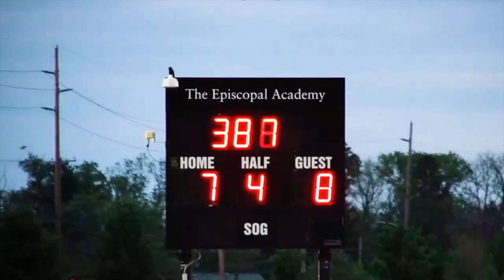Charlie Cunniffe Sophomore Year Lacrosse Highlights (Lafayette '24)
This video is about Spring Highlights 2018